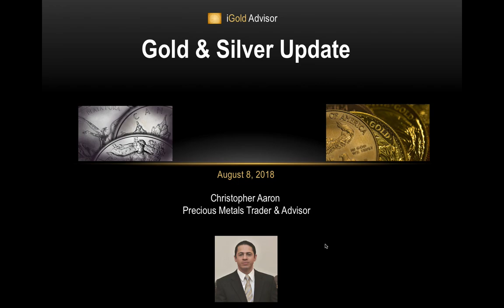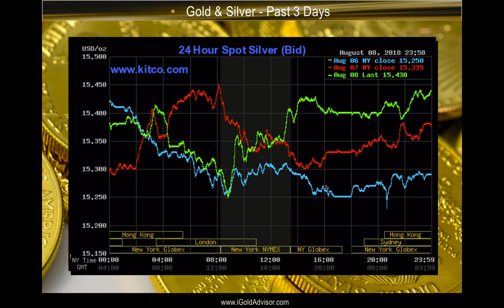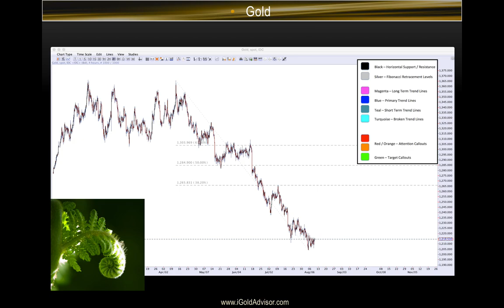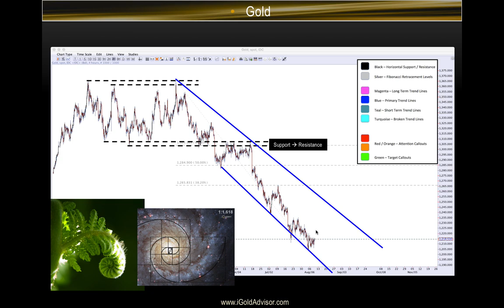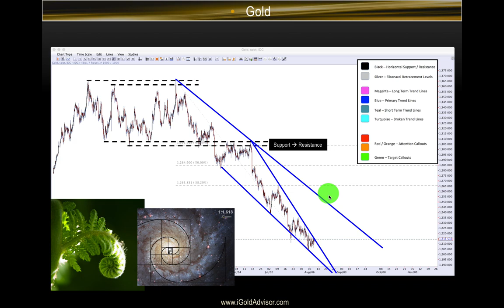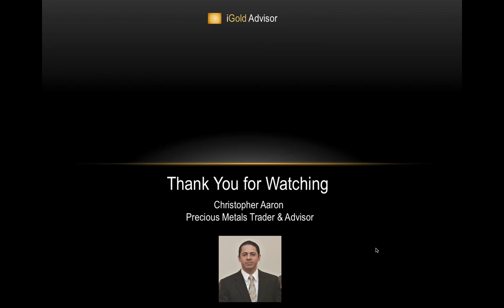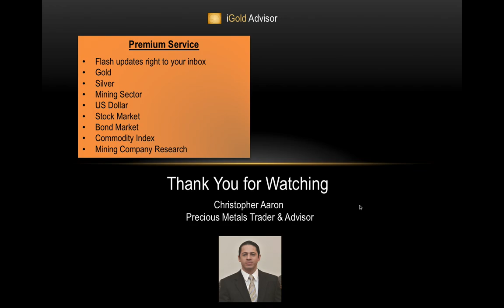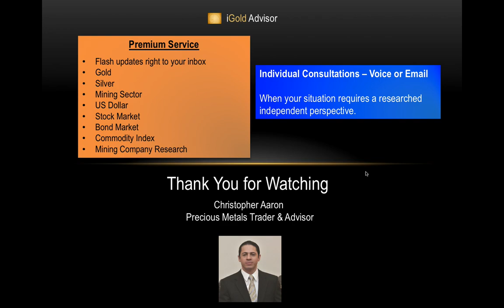Gold & Silver Price Update - August 8, 2018 + Gold Recovery Ahead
Bullion Exchanges - Your Trusted Precious Metals Dealer

2) Make sure you are logged into your account.

3) When you get to the “Payment Information” section, click “Apply coupon”.

4) Enter code: igoldadvisor10off